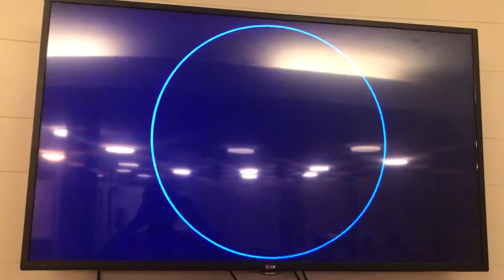Califon Productions, Inc./CBS Media Ventures/Sony Pictures Television Studios (2022)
Dedicated to: Alex Trebek (July 22, 1940 - November 8, 2020)

Created by Merv Griffin.

Taped at Sony Pictures Studios - Culver City, California.